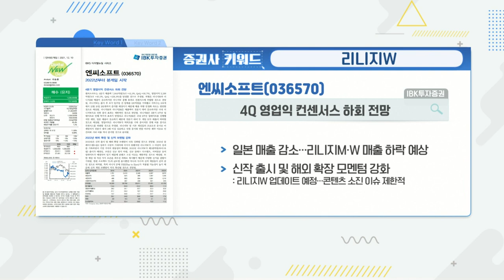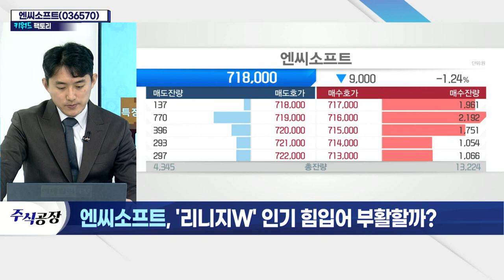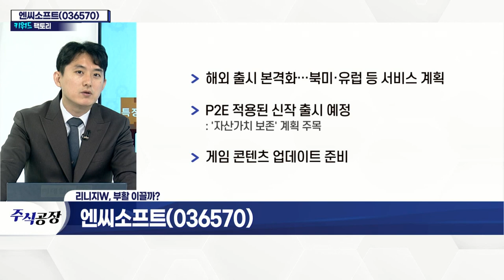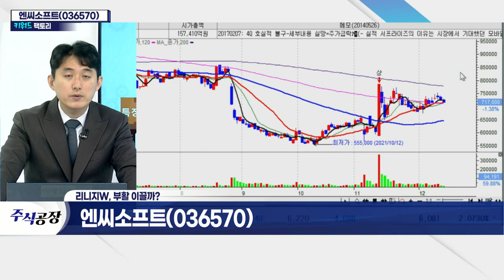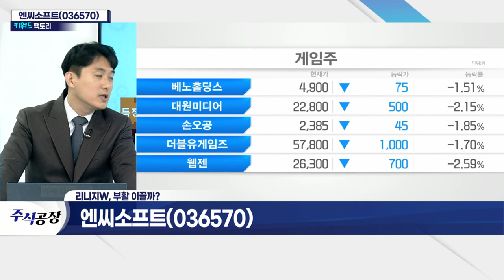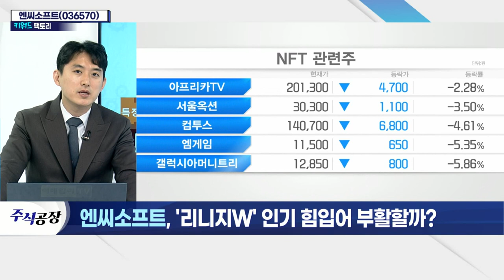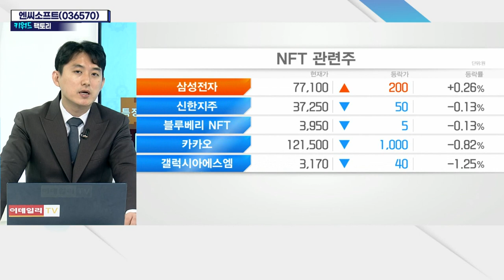엔씨소프트(036570)... '리니지W' 인기 힘입어 부활할까?_키워드 팩토리 (20211213)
엔씨소프트(036570)... 리니지W
- 4분기 매출 7,944억·영업이익 2,199억 전망
- '리니지W' 흥행 장기화 예상
- 기존 리니지 시리즈 잠식 효과 제한적
- 해외 출시 본격화… 북미·유럽 등 서비스 계획
- P2E 적용된 신작 출시 예정
- 게임 콘텐츠 업데이트 준비